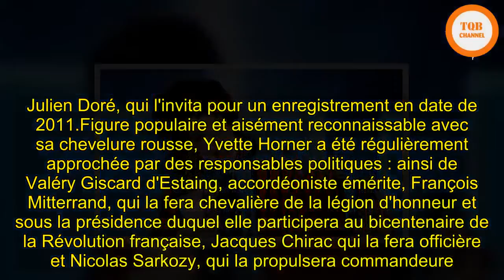[Chock] | Yvette Horner, légende de l'accordéon, est morte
Yvette Horner, légende de l'accordéon, est morteDISPARITION - La célèbre accordéoniste est morte à l'âge de 95 ans, a annoncé son agent lundi 11 juin à l'AFP.La reine du bal musette n'est plus. La célèbre accordéoniste Yvette Horner, véritable incarnation de cet instrument tout au long du 20e siècle en France, est morte lundi 11 juin, a annoncé dans la soirée son agent à l'AFP. Elle avait 95 ans."Elle n'était pas malade, a indiqué Jean-Pierre Brun. Elle est morte des suites d'une vie bien remplie." Une vie bien remplie, faite de près de 65 ans de carrière pour cette native de Tarbes, formée à la musique classique à Toulouse, avant de surfer sur la vague musette à partir des années 1950. Des années 1950 qui la virent gagner en popularité dans l'Hexagone en trônant sur les caravanes publicitaires successives du Tour de France, accordéon dans les bras, pendant chaque étape.  Incarnation du bal musette, elle ne dédaignait pas cependant les associations fugaces avec des artistes fort éloignés de ce genre musical, comme le rappelle Le Point dans sa nécrologie. Ainsi du chorégraphe Maurice Béjart, avec qui elle montera Casse-Noisette en 1999, Boy George pour une reprise haute en couleurs de Summertime sur le plateau de Taratata, ou encore... Julien Doré, qui l'invita pour un enregistrement en date de 2011.Figure populaire et aisément reconnaissable avec sa chevelure rousse, Yvette Horner a été régulièrement approchée par des responsables politiques : ainsi de Valéry Giscard d'Estaing, accordéoniste émérite, François Mitterrand, qui la fera chevalière de la légion d'honneur et sous la présidence duquel elle participera au bicentenaire de la Révolution française, Jacques Chirac qui la fera officière et Nicolas Sarkozy, qui la propulsera commandeure. Sans obtenir un engagement de sa part.  Même le Front national s'y essaiera, en 2011, en la personne de Gilbert Collard, pour le compte de Marine Le Pen. Mal lui en prendra : la présidente du FN, qui avait alors taxé Jean-Luc Mélenchon de "Yvette Horner de la politique" dans un débat, s'était pris un sévère retour de bâton. "Maître Collard sur son arbre perché a, paraît-il, émis le souhait de m'enrôler dans les troupes qui soutiennent Madame Le Pen. Encore faudrait-il que cette dame qui me trouve trente ans de retard mette sa propre pendule à l'heure."La rédaction de LCIMis à jour : Créé : EmailTwitter